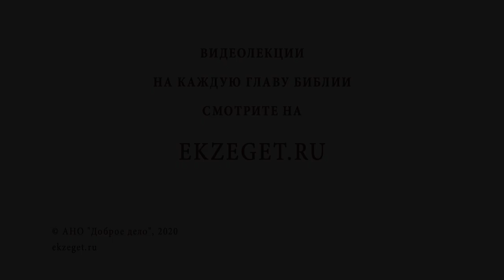Какой он - современный миссионер? Библия отвечает. Протоиерей Феодор Бородин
В сегодняшнем видео со священником Феодором Бородиным рассуждаем на тему миссионерства.
Отец Феодор рассказывает о том, что в русской православной Церкви миссия не имела такого весомого значение, так как вся страна была крещена и считалась православной. Только в Казанской духовной академии существовал миссионерский факультет. В советское время миссии и вовсе была запрещена, поэтому миссионерство не развивалось как навык среди духовенства и верующих людей.
«Почему так сложно вести миссию?» - рассуждает отец Феодор. Потому, что мы не призываем благодать Божью, но надеемся на свои силы.